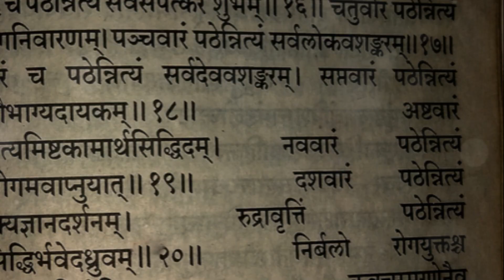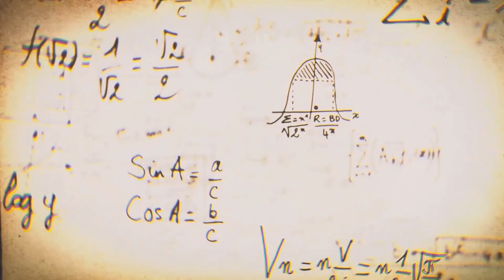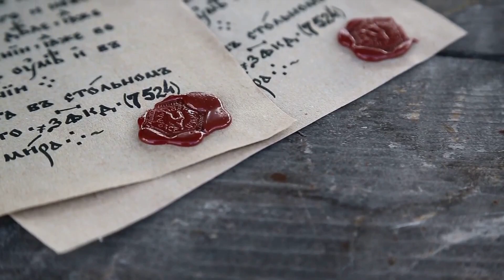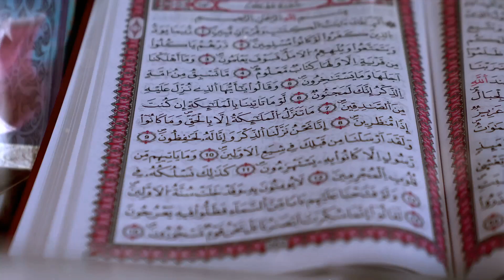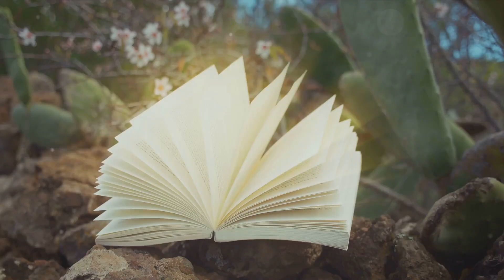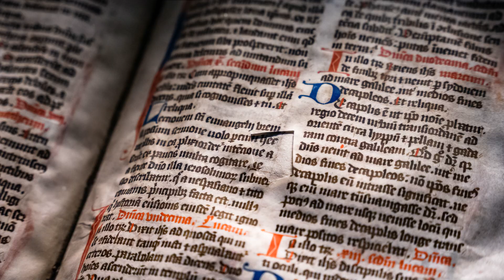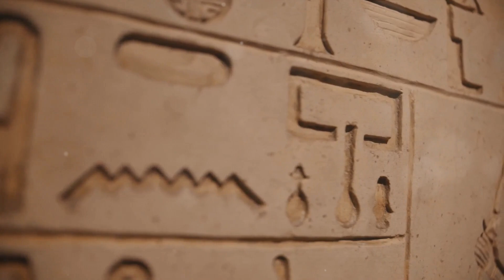Unveiling The Mysteries Of Surya Siddhanta: A 2 Milion-Year-Old Book - (The Oldest Ancient Book)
Intriguing and Controversial: Unraveling the Secrets of the of Surya Siddhanta | Origins, Content, and Influence

Are you fascinated by ancient texts and mysterious knowledge from the past? Join us on a captivating journey as we explore the enigmatic Surya Siddhanta, an astronomical text that has puzzled scholars and astronomers for centuries. In this video, we will delve into the origins of this ancient Indian masterpiece, unravel its intriguing contents, and uncover its enduring mysteries. From celestial calculations to complex mathematical formulas, we will unlock the secrets hidden within the Surya Siddhanta. Don't miss out on this fascinating exploration!